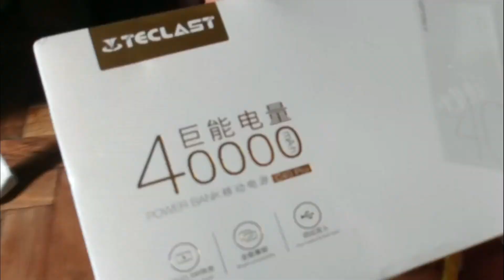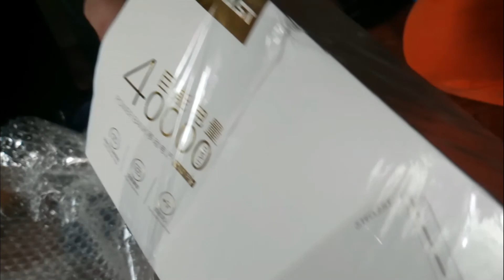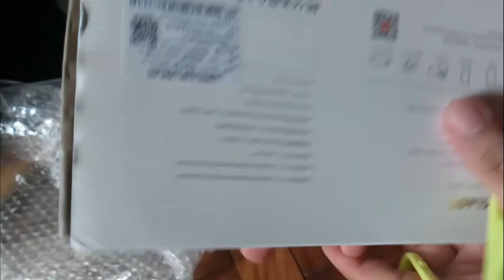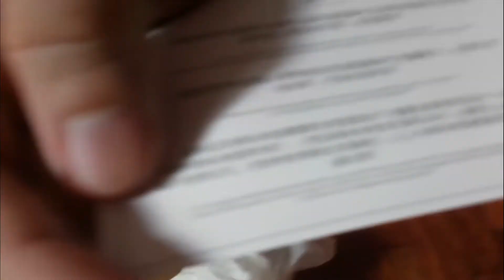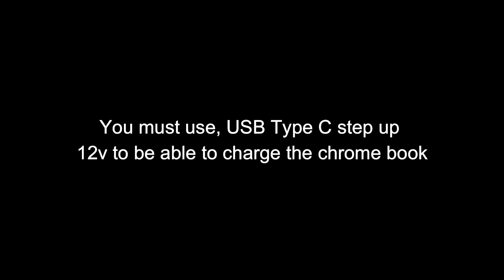Unboxing TECLAST Power Bank 40000 mah SUPERIOR CHARGE Review from LAZADA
Product details of TECLAST C40 Pro 40000mAh 22.5W 5A Fast Charge version Dual Input Port 4 Output Compact Bar Indicator

Brand: TECLAST
Model: C40 Pro （22.5W Fast charging version）
Free Micro USB Cable( Fast Charging Cable)
Battery Capacity: 40000mAh
Weight : 820g
Input/Port (2): Type C , Micro USB
Input Charging Rate: Type C/Micro USB = 5V/2.4A(MAX);
Dimension: 160mm X 74.5mm X 43mm
Output (Dual):
OUT 1 : 4.5V/5A, OUT2 : 4.V/5A , OUT3 : 5V/2.4A

Type-C : 5V/3A ,
Compatible with QC / PD / MTK / FCP
Type-C Two-way fast charge （Compatible 5V/9V/12V）
Compatibility: Mobile Phone, Tablet/iPAD, Music Player, Portable Gamer, Sports/Action Camera and lots of USB charging devices
Large Capacity: Once charge, can be used for 10 Day
High-Density Lithium Polymer Battery
LED Display/Indicator
Applicability : Mobile phone, Tablet, HIFI Player, Camera, Digital Camera , Portable Games, Sports Camera